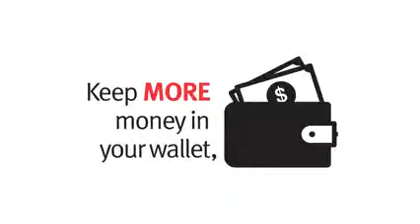Honda 'Why Lease?' Spend Smart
Surrey Honda - Why Lease